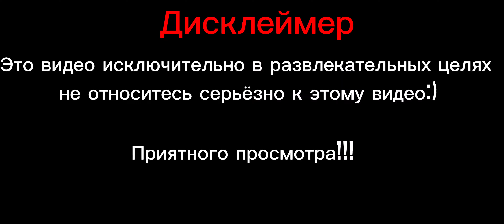1 на 1 с w9jjii.Пытаюсь стать популярным день 15